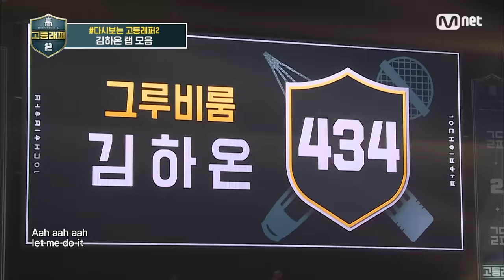[다시보는_고등래퍼2] 김하온 랩 모음